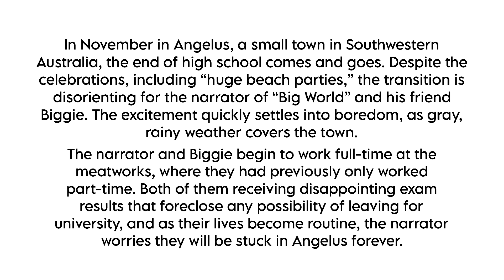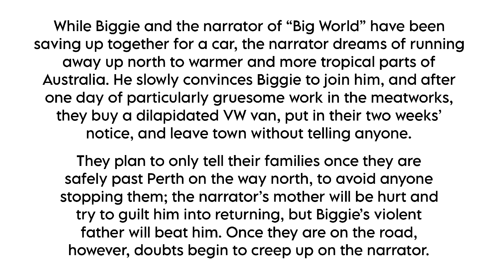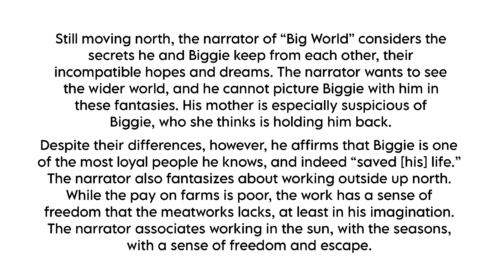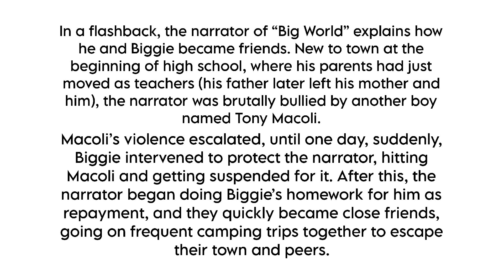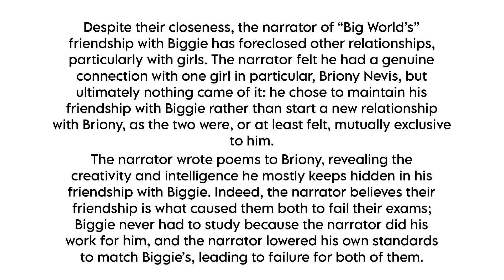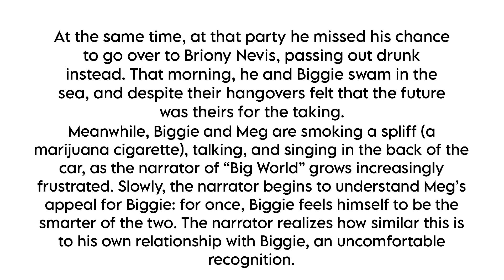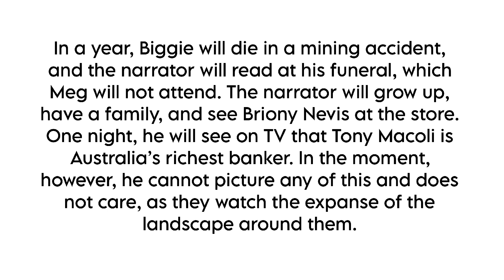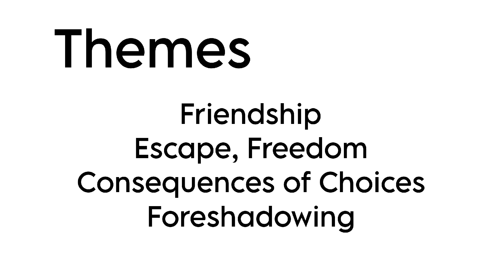Big World | Tim Winton | Tamil Summary | Australian Literature | BA English | MS University